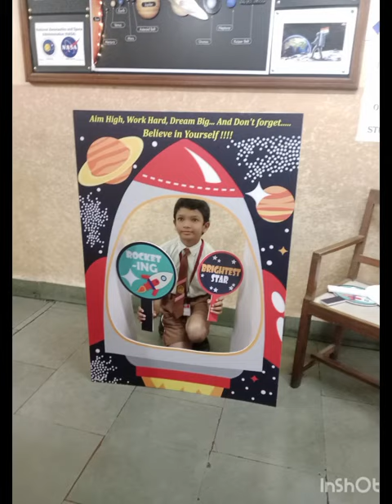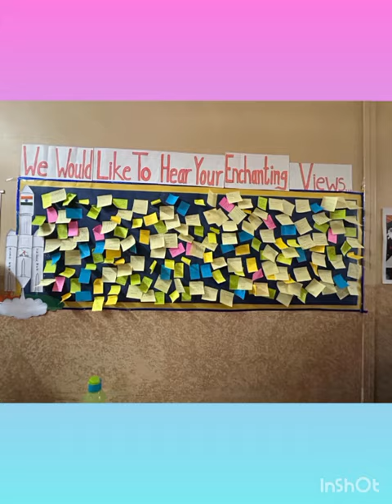February 26, 2024